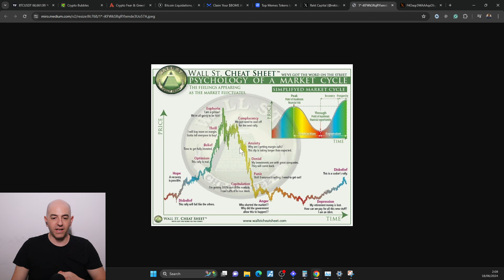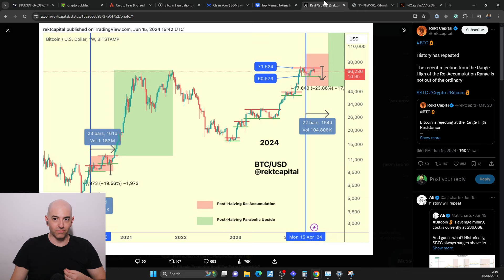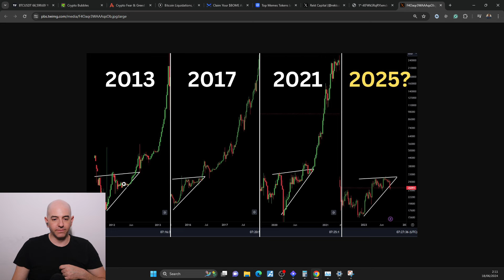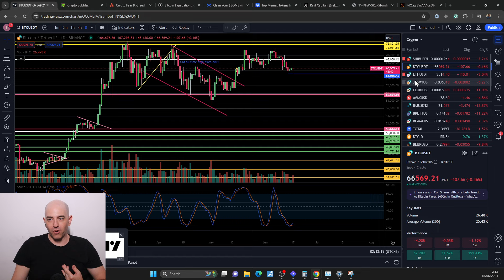YOU DON'T WANT TO MISS THIS! ALL MY CRYPTO...THIS IS WHAT I AM DOING NOW!